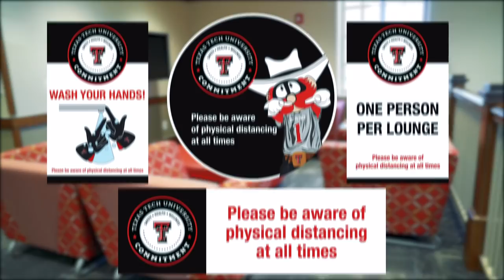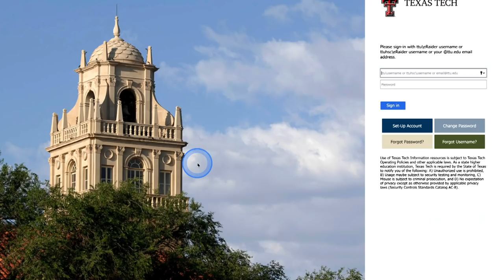Texas Tech Commitment | On-Campus Living